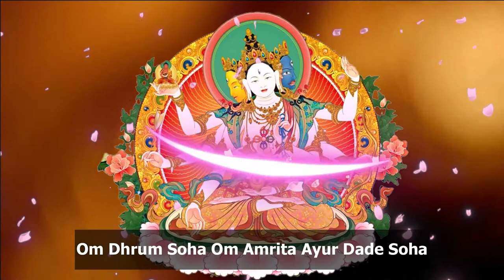[1 Hour] 🎶 The Namgyalma Mantra Of Usnisa Vijaya Dharani: Long Life Mantra☘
The Namgyalma Mantra Of Usnisa Vijaya Dharani: Long Life Mantra
🙏 Namgyalma & Usnisa Vijaya Dharani
“Namgyalma is a deity for long life and purification. The mantra has infinite benefits; it is so powerful. It is said that for anyone who hears this mantra, this will be the last time that person is born in the womb. If animals hear it, they will not be reborn in the lower realms.
“The kind and compassionate Guru Shakyamuni Buddha taught the benefits of reciting the Namgyalma mantra to the Four Guardians. If you wash the body, wear clean clothes and, while living in the eight precepts, recite the mantra 1,000 times, even if you are in danger of death due to the lifespan accorded by past karma finishing, your lifespan can be prolonged, the obscurations are purified, and you are freed from disease.
The Uṣṇīṣa Vijaya Dhāraṇī sūtra (Chinese: 佛頂尊勝陀羅尼經; Pinyin: Fódǐng Zūnshèng Tuóluóní Jīng; Romanji: Butsuchō Sonshō Darani Kyō; Vietnamese: Phật Đỉnh Tôn Thắng Đà la ni) is a Mahayana sutra from India. An alternate longer Sanskrit title is the Sarvadurgatipariśodhana Uṣṇīṣa Vijaya Dhāraṇī sūtra.
The sutra was translated a total of eight times from Sanskrit to Chinese between 679-988 CE. It gained wide circulation in China, and its practices have been utilized since the Tang dynasty, from which it then spread to the rest of East Asia.
The Uṣṇīṣa Vijaya dhāraṇī is associated with Mount Wutai, which in the Chinese Buddhist tradition is considered the bodhimaṇḍa of Mañjuśrī. Sacred stone tablets with the Uṣṇīṣa Vijaya dhāraṇī carved into them have been distributed widely in some regions of the Far East.
💥 The Namgyalma Mantra Of Usnisa Vijaya Dharani: Long Life Mantra mantra in this video

Om Dhrum Soha Om Amrita Ayur Dade Soha
OM BRUM SVAHA  OM AMRITA AYUR DA DAI SVAHA

Others

Oṃ Amṛta-Tejavati Svāhā
or
Oṁ Amṛta Tejovati Svāhā

The purpose of this sūtra is said to be to help sentient beings in a troubled and tumultuous world. According to this sūtra, beings will leave suffering and obtain happiness, increasing in their prosperity and longevity, remove karmic obstacles, eliminate disasters and calamities, remove enmity and hatred, fulfill all wishes, and quickly be led onto the Buddha's way.
It is held by some that when the dhāraṇī is heard, it can imbue the alaya consciousness with pure seeds that will help to lead one to buddhahood. This mantra is also linked to Green Tara.
If someone hears this Dharani even just for a moment, he will not undergo karmic retribution from evil karma and severe hindrances accumulated from thousands of kalpas ago, that would otherwise cause him to revolve in the cycles of birth and death - in all kinds of life forms in the evil paths - hell, hungry ghost, animal, realm of King Yama, Asuras...ferocious animals, crawling creatures and even ants and other life forms...he will be reborn in the Buddhalands, together with all the Buddhas and Ekajati-pratibadda Bodhisattvas, or in a distinguished Brahmin or Ksatriya family, or in some other wealthy and reputable families.

💥💥💥 Let enjoy “The Namgyalma Mantra Of Usnisa Vijaya Dharani: Long Life Mantra .”

🧘♂️Meditation Melody – Sleeping music
Meditation Melody is a place where you find all the sound & healing meditation music of life for your relaxation and concentration.
@do-not Re-up – @copyright by Meditation Melody
Thank you for listening to “The Namgyalma Mantra Of Usnisa Vijaya Dharani: Long Life Mantra ”